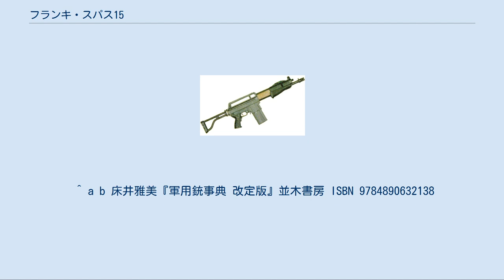フランキ・スパス15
フランキ・スパス15（英: Franchi Special Purpose Automatic Shotgun 15 略称：SPAS-15）は、イタリアのフランキ社が設計した散弾銃。
 フランキ社製の散弾銃、フランキ・スパス12の発展・改良型である。
 先に開発されたスパス12は、セミオートとポンプアクション式の2つの射撃モードを持ち合わせていたが、従来同様のチューブ式弾倉のため、再装填に時間が掛かるという欠点を抱えており、また使用中に弾種を変更することが困難だった。
スパス15は、こういったスパス12の問題点を改善することを目的にイタリア軍の要請で開発が始められたが、アメリカ軍で進められていたCAW（クローズ・アサルト・ウェポン）計画のトライアルも意識されて開発された。
このスパス15は先行のスパス12と同じく、セミオートとポンプアクションの切り替えを可能とし、イタリア軍の要望に合わせ、箱形弾倉を装備した。
また、初めは固定式銃床を装備したものが製作されていたが、その後折りたたみ式の銃床に変更された。
 先台（フォアグリップ）の上面にスイッチを備え、これを押しながら先台をわずかにずらすことで、セミオートとポンプアクションを切り換えることができる。
セミオートの作動には発射ガス圧を利用し、ガスチューブは銃身の上に設けられている。
機関部の上面にはボルトと連動して動くコッキングレバーと、携行用ハンドルを兼ねたリアサイトがある。
排莢は銃の右側面に行われる。
全体としてアサルトライフルに似たデザインとなっている。
 発表時には、非殺傷性のラバーやプラスチック製の散弾を封入した弾薬も用意された。
これは、警察などが暴徒鎮圧用途などにも使える事をアピールした物である。
 弾倉と薬室内の弾薬をリロードする事で簡単に通常の散弾と非殺傷性の散弾など、弾の種類を変更する事が可能。
これにより、様々な事態に容易に対応できるとアピールされた。
弾倉も、当初は通常の散弾用に赤のラインが入った物と非殺傷性の散弾用に緑色のラインが入った物が用意されていた。
しかし、この識別色は相手にも容易に弾の種類が判別されてしまうため、量産型では極初期の物だけで廃止されている。
 現在は、イタリア軍の国連平和維持部隊で運用されている。
 『プレデター2』 冒頭の銃撃戦で、ロサンゼルス市警察のSWAT隊員が使用。
 『スターゲイト SG-1』 エピソードの中で数回登場。
主にレプリケーターを銃撃する際に使用する。
 ^ a b 床井雅美『軍用銃事典 改定版』並木書房 ISBN 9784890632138